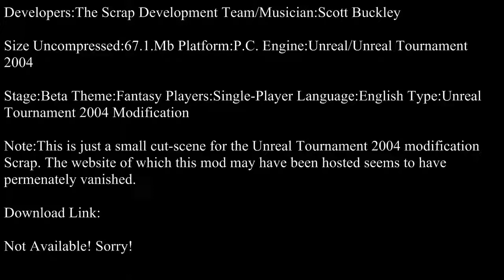Unreal Tournament 2004-Scrap Part 1